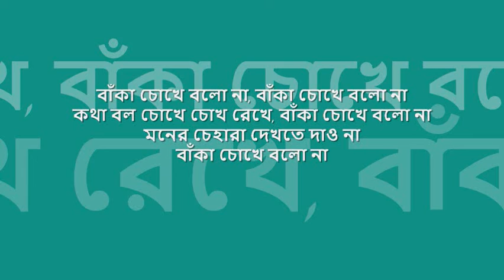bañka chokhe bOlo na | প্রিয়াঙ্কা বিশ্বাস : : live audio recap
quintessential melodies from bengal : : বাঁকা চোখে বলো না

title: বাঁকা চোখে বলো না, genre: বাংলা আধুনিক, artist: প্রিয়াঙ্কা বিশ্বাস (মূল শিল্পী: চিত্রা সিং), lyric: পুলক বন্দ্যোপাধ্যায়, music : জগজিৎ সিং